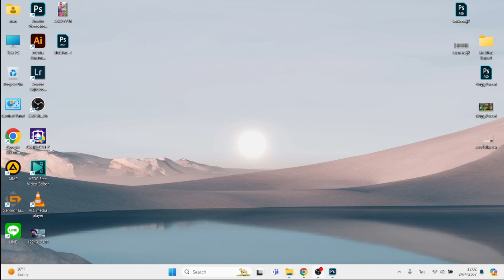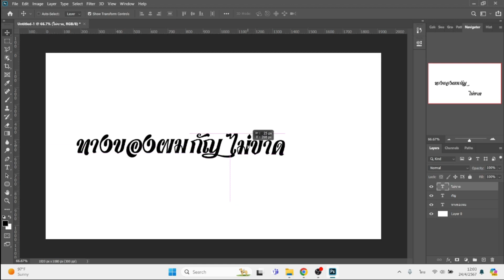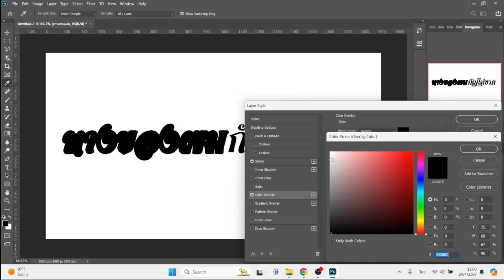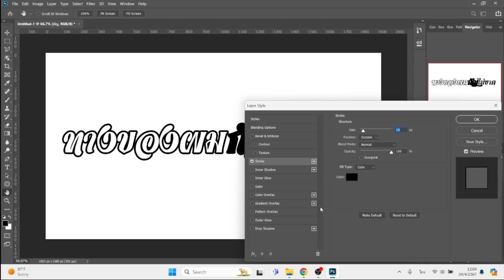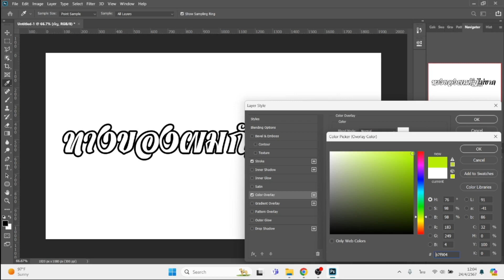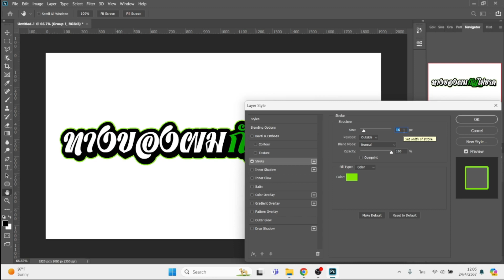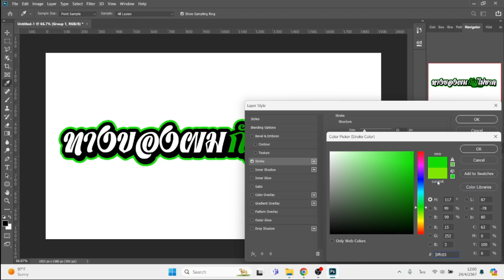[แจกไฟล์ฟรี]ออกแบบสติ้กเกอร์ซิ่งติดรถง่ายๆ(ทางของผมกัญไม่ขาด)จาก Adobe Photoshop EP.365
[แจกไฟล์ฟรี]ออกแบบสติ้กเกอร์ซิ่งติดรถง่ายๆ จาก Photoshop ฉบับเต็มไม่ปรับความเร็ว EP.365 ทางของผมกัญไม่ขาด

สติ้กเกอร์ ทางของผมกัญไม่ขาด